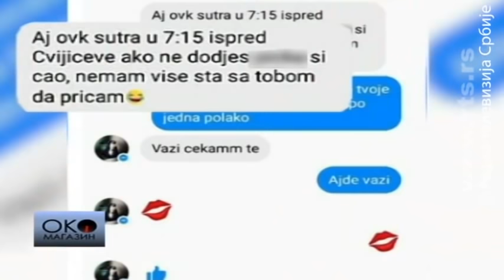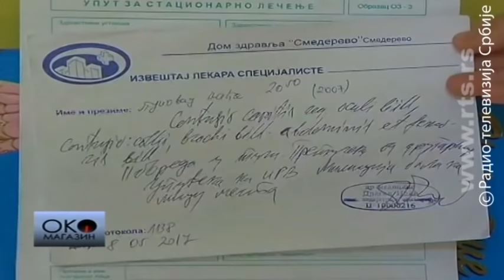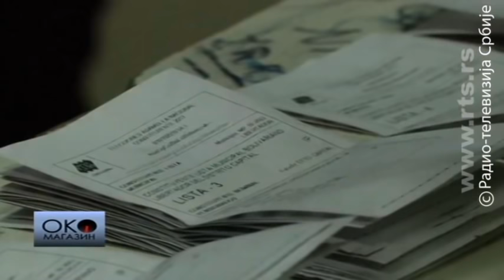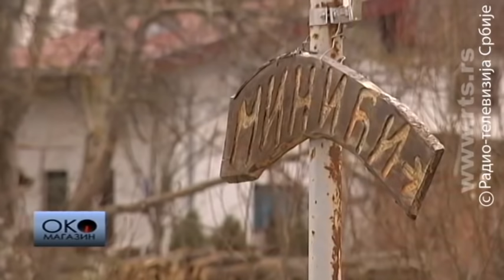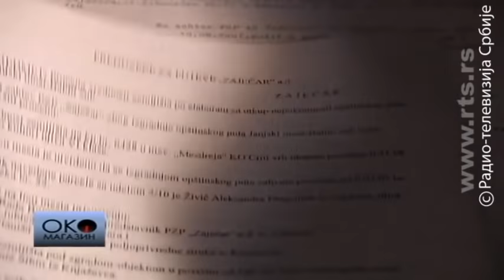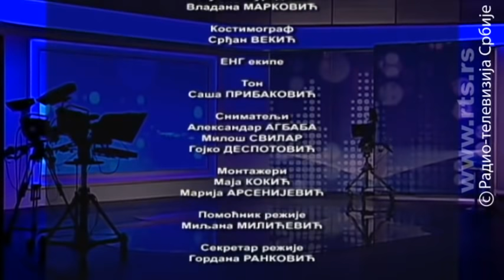Oko magazin: Zašto su danas devojke ljute?